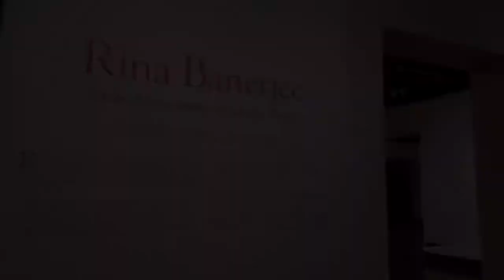RINA BANERJEE: MAKE ME A SUMMARY OF THE WORLD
Oct 9, 2020–Jan 10, 2021 | Ingram Gallery
Rina Banerjee explores the idea that in the current social imaginary, characteristics of society that were once thought to anchor identity—languages, political and economic ideologies, nationality, race, and sexuality—limit the ways individuals can define themselves or be defined by others. While the resulting ambiguity may seem to be a sign of cultural disarray, works in this exhibition offer the tantalizing possibility of a more inclusive and open-ended future.

Banerjee is a voracious gatherer of objects. Reflecting the history and symbolism of items acquired from around the world, her constructions include things like cowrie shells, Chinese umbrellas, Pyrex tubes, glass beads, alligator heads, and epoxy buffalo horn replicas. Their strong colors, patterns, and frequent allusions to South Asian materials and images recall Banerjee’s Indian heritage while telling a larger story about the transmission, exploitation, and adaptation of cultures from colonial times to the global present.

This exhibition includes sculptures, installations, and paintings produced over the past twenty years. Together, they show Banerjee’s ongoing desire to summarize the complexity, beauty, and sense of disequilibrium that can arise in a world undergoing constant fragmentation and renewal.